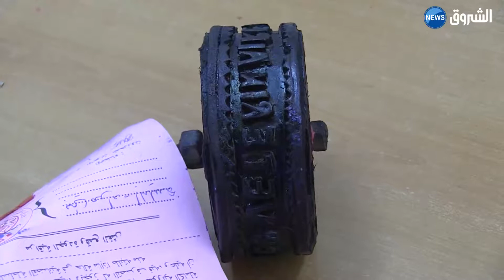البليدة: حجز طن و 4 قناطير من اللحوم الفاسدة ببني مراد وبني تامو